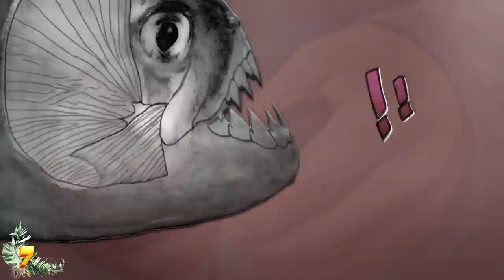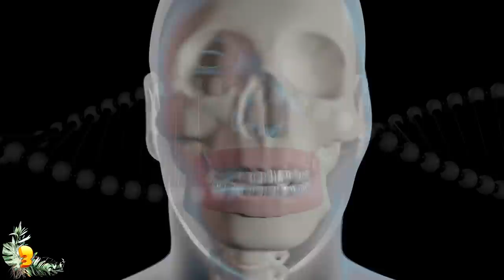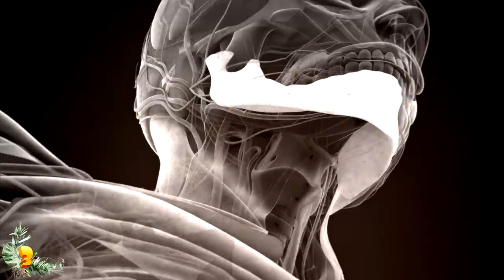10 Strongest Animal Bites In The World!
From the deadly great white shark to the strongest bite force of any animal ever – and it’s not the crocodile! Here are some of the strongest bites in the world.

10: Great White Shark
When most people think of the strongest bites on earth, they automatically think about the great white shark. But guess what, the great white shark does not actually have the strongest bite force in the world.

9: Mastiff
You may have wondered which dog has the strongest bite force, and I'm here today to answer the question. While no dog on earth can compete with a crocodile in terms of bite force, or even some other animals like hyenas and wolves, dogs can still put up quite a fight.

8: Grey Wolf
While we're talking about dogs, we might as well upgrade to wolves. A wolf can bite with somewhere around 400 pounds of force. That's over double what a German shepherd can do. But a lot of it actually depends on how strong the wolf is and what type of situation it's in.

7: Black Piranha
Out of any fish in the world, if you were to guess as to which one can bite the hardest, you would probably be right. The black piranha has one of the strongest bites not only in the water, but in the entire world.

6: Jaguar
Out of all the cats on earth which one do you think has the most ferocious bite? According to Discover Wildlife, it is the jaguar! The jaguar has the toughest bite out of any large cat in relation to its size.

5: Alligator Snapping Turtle
The alligator snapping turtle didn't get its name by accident. While a popular myth is that these little reptiles love attacking people, that actually isn't the case. But it is true that the alligator snapping turtle boasts an impressive bite force of 1000 pounds, according to the National Wildlife Federation.

4: Bengal Tiger
The Bengal tiger is one of the most ferocious cats in the world. It is also one of the largest cats in the world, weighing upwards of 900 pounds. It should be no surprise that tigers have the strongest bites out of any other cat.

3: Humans
Believe it or not, humans have a pretty strong bite force. I mean, we can't do the kind of damage that a tiger or a gorilla can do, but we have evolved to have very strong jaws. Even though we are often considered wimps, scientists are now thinking that our bites are much stronger than previously imagined.

2: Bullet Ant
Before we move on to the king of the bitters, let's talk about the bullet ant. This little ant is the owner of the most painful insect bite in the world. The bullet ant has gotten its name because of the horrible pain it delivers when it bites you.

1: The T. Rex
The animal with the strongest bite force ever is not actually alive today. Of course, I'm talking about the legendary T. rex, gone extinct many millions of years ago. The star of the movie Jurassic Park is not only one of the largest carnivores that ever walked the planet, but it also had a devastating bite.